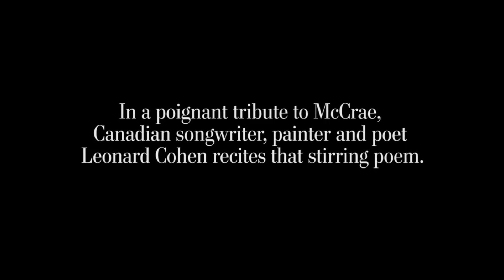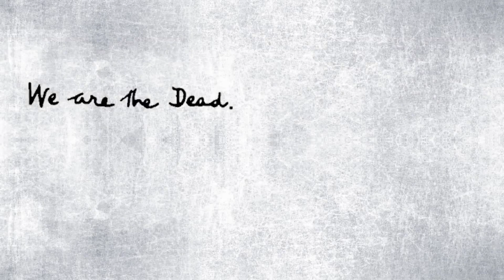CISO Forum 2020 | Developing a Provincial Ecosystem for Supporting Cybersecurity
Speakers:

John Roberts
Province of Ontario

Mahdi Raza
siberX

Steve Onions
Invest Ottawa

Tyson Johnson
CyberNB